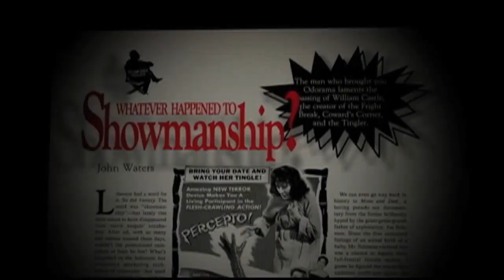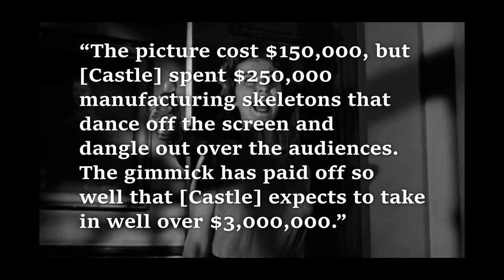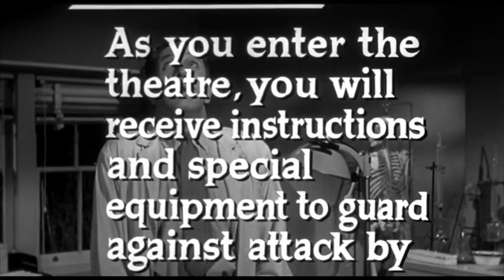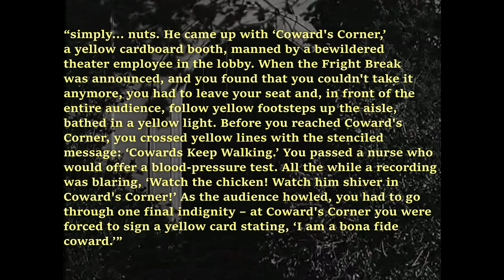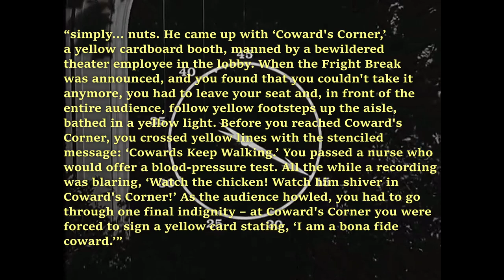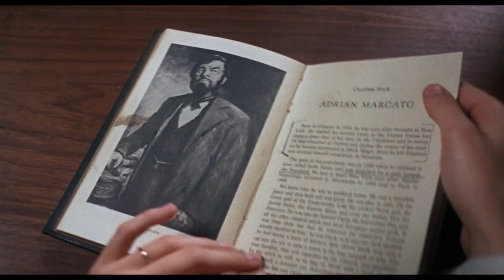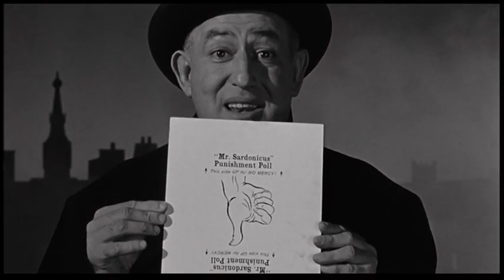William Castle's Gimmick Films (Original)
When Hollywood faced competition in the form of television, innovations were necessary for the business to survive. Big studios had it easier -- simply expand the scope and aspect ratio of films, making them a spectacle as well as a story. But smaller B-movies didn't have it so easy; they didn't have the money to expand the casts and lengths of their film, and so they were forced to become more creative. This video essay examines the career of William Castle. Castle was one of the key creative minds responsible for smaller films feeling bigger, and without his gimmicks and innovations, cinema of the 50s and 60s would be a lot less fun.

00:00 Introduction
02:31 Macabre (1958)
03:01 Castle's Early Years
04:07 The House on Haunted Hill (1958)
04:50 The Tingler (1959)
06:44 13 Ghosts (1960)
07:07 Homicidal (1961)
08:31 Mr. Sardonicus (1961)
09:00 Strait-Jacket (1964)
09:13 Rosemary's Baby (1968)
09:43 Castle's Death and Legacy